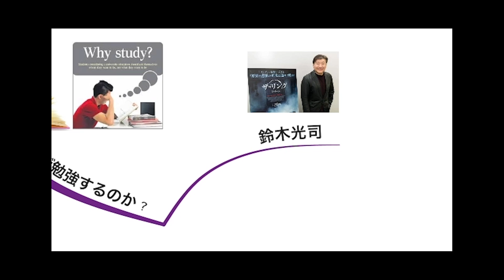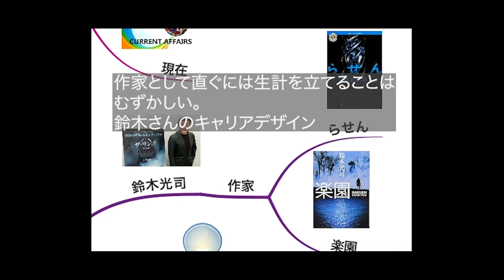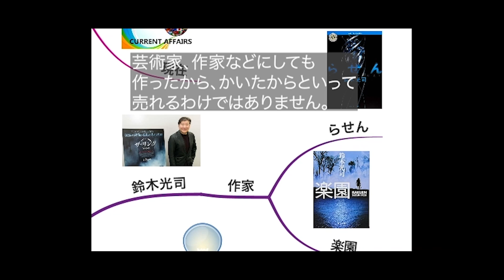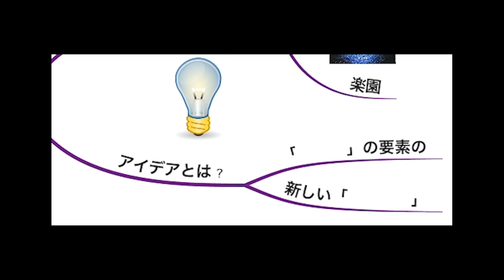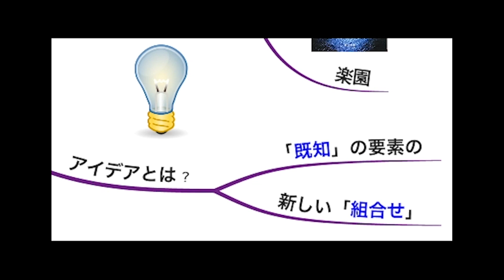3.なぜ勉強するのか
今更ですがどうして勉強するのか。
鈴木光司氏の考えはこうです。